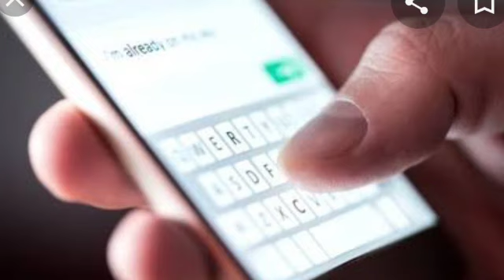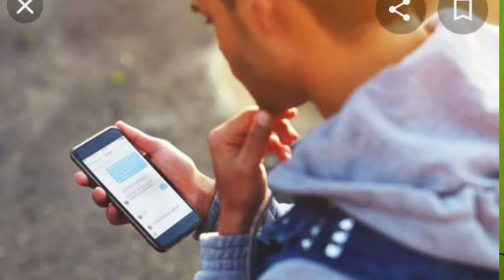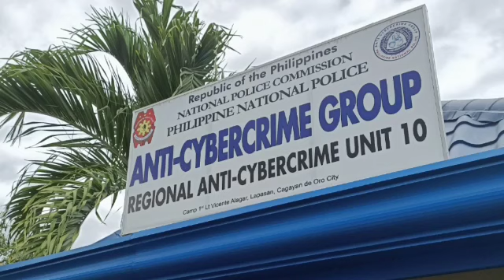Onsa ang Kaso nga Online Libel?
RA 10175